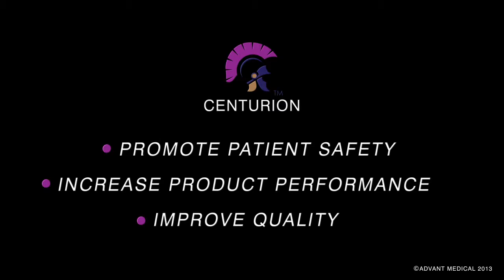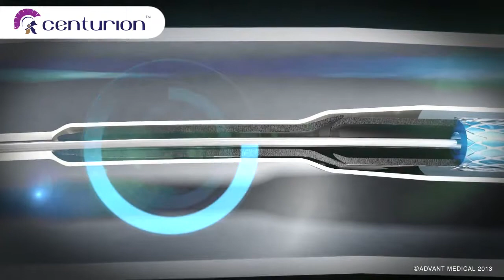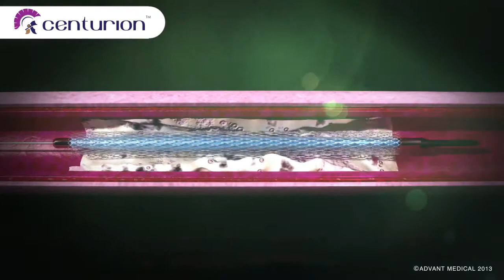Advant Centurion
Centurion is a stent and balloon protector that, unlike conventional protectors, has a unique design to significantly reduce damage to stents and balloons during device assembly, packaging, transportation, catheter unloading and physician use